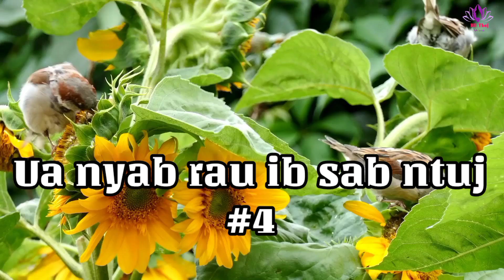Ua Nyab Rau Ib Sab Ntuj #4